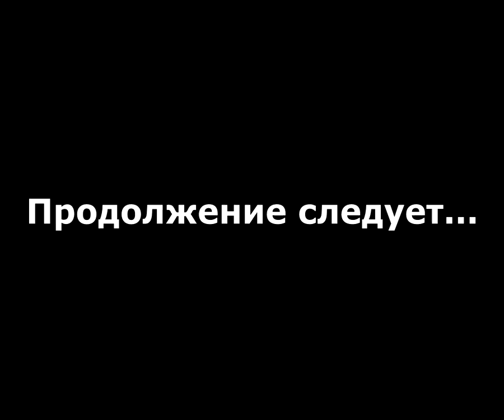Hellgate London прохождение без комментариев - № 34 Ватерлоо и Ход чемпионов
Прохождение Hellgate London без комментариев, за техника - локации "Ватерлоо" и "Ход чемпионов".

Hellgate: London — Это компьютерная игра в жанре экшн-рпг от Flagship Studios, вышедшая 31 октября 2007 года. Действие игры разворачивается в Лондоне, наводненном демонами из ада.